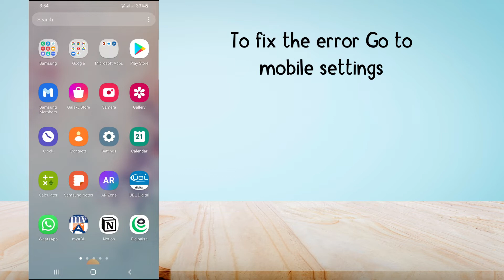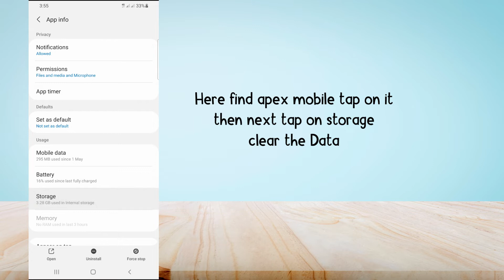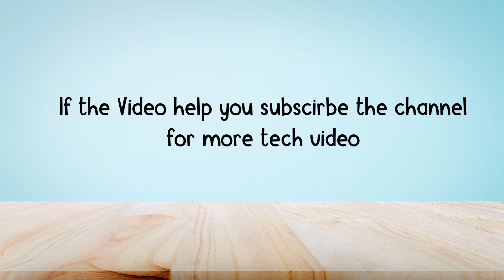How to fix "Sorry the test is not available in your region" on apex legends mobile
Are you gettings "Sorry the test is not available in your region"?

Here's how to fix the error "sorry the test is not available in your region" on apex mobile:
Go to mobile settings find apex mobile tap on and scroll to the bottom and then tap on storage and clear the data of apex mobile.